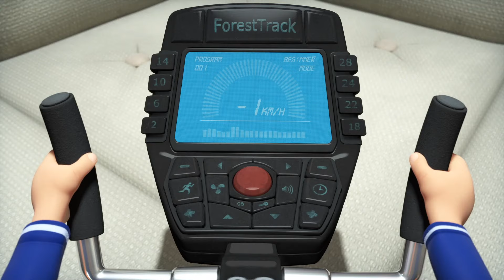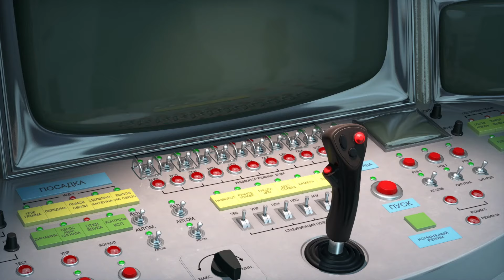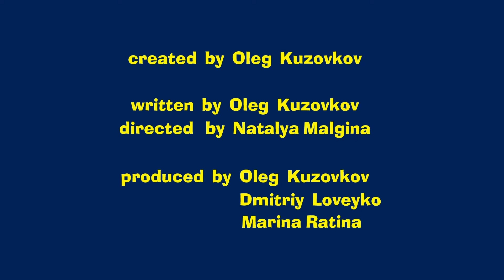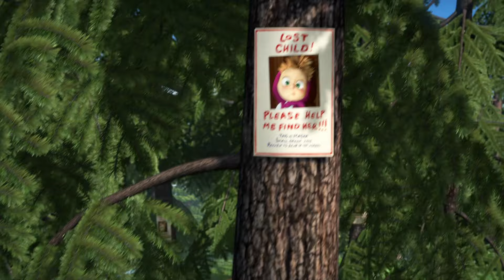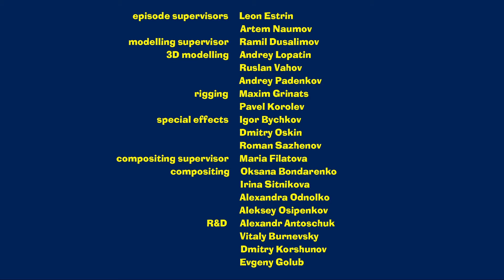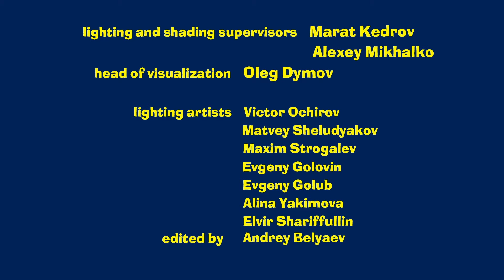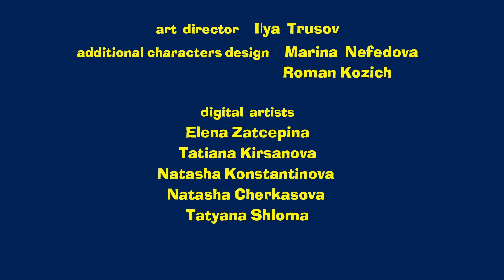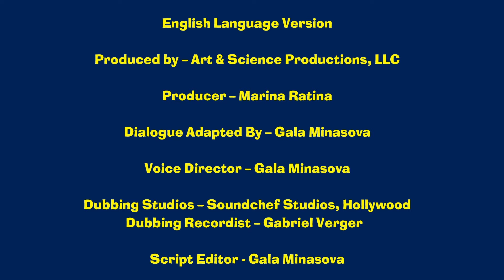Masha and the Bear 🐻👱‍♀️ Friends and family 🤗🐼 1 hour ⏰ Сartoon collection 🎬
Episodes in this collection:
00:00 Twinkle Twinkle Little Star 🚀 (Episode 70)
7:41 Time To Ride My Pony 🐎 (Episode 28)
13:53 One-Hit Wonder 🥁 (Episode 29)
20:07 Monkey Business 🐵 (Episode 74)
26:43 Fishy story 🧜‍♂️ (Episode 73)
33:24 The Three Mashketeers ⚔(Episode 64)
40:50 Christmas Carol 🧸 (Episode 61)
47:19 At Your Service 🤖 (Episode 60)
54:23 Game Over 🕹️ (Episode 59)